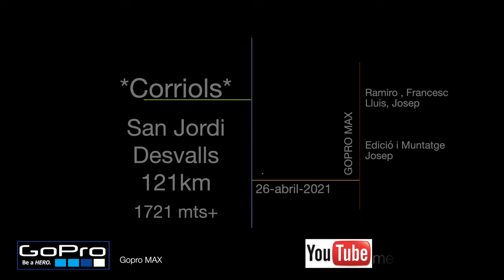BTT Corriols Sant Jordi Desvalls 26 abril 2021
121km, 1721mts desnivell +
Ramiro, Francesc, Lluis i Josep
Sortida des de Palafrugell.
Josep amb ebike, 107% bateria consumida, modo ECO .